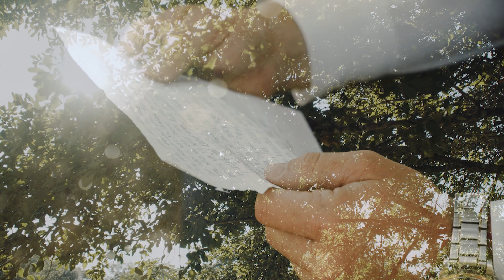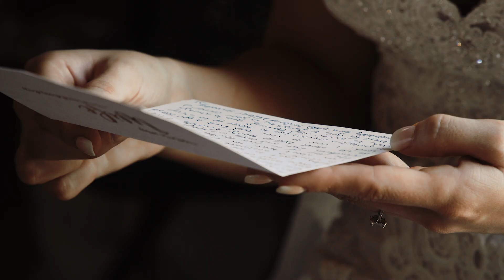Trace + Tylin | Southern Barn Wedding, SUPER FUN Couple | Ponce de Leon, FL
"I used to think 'home' was a place, but I discovered that home is with you, wherever that may be..."

Trace and Tylin tied the knot at The Barn at the End of the Trail in Ponce de Leon, FL. It was definitely a hot Florida day, but Trace was a trooper in his navy 3-piece suit. The couple was so much fun and they displayed so much joy being around one another.

Tylin's dad was a WRECK during the first look with his girl but it was SO SWEET! Congratulations Trace + Tylin. Happy viewing!! -Jacob + Alex

Venue: Barn at the End of the Trail, Ponce de Leon, FL
Photography: Cedar Relics Photography + Films